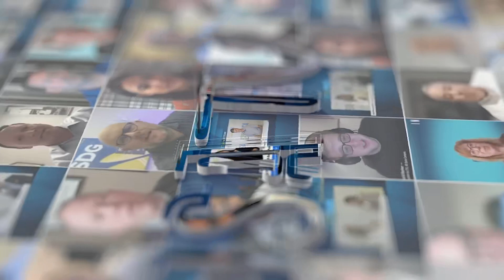Flexnode's Regis Malloy: Redefining AI Ready Data Centers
Flexnode is delivering tomorrow’s data centers, today.

In this exclusive JSA TV interview from PTC’25, Flexnode's Regis Malloy discusses how the company’s modular, liquid-cooled data centers are powering AI-driven applications, advancing edge computing, and championing sustainability.

Learn how Flexnode’s scalable solutions—ranging from 1MW to 200MW+—are bringing critical data closer to users and shaping the future of digital infrastructure.

🎥 Watch now for an inside look at the future of AI-ready data centers.